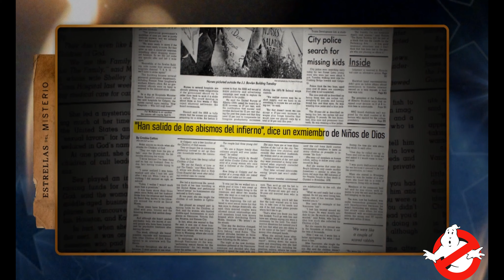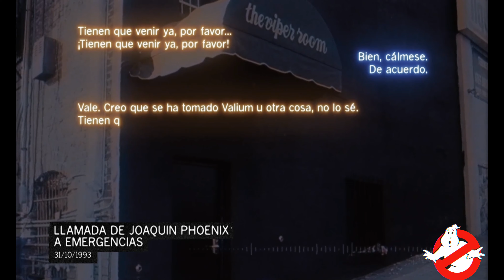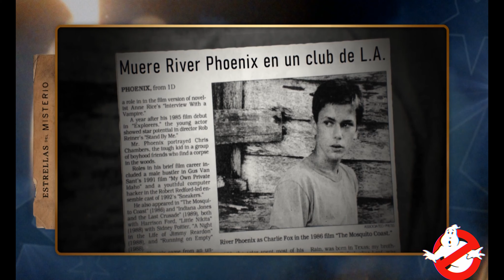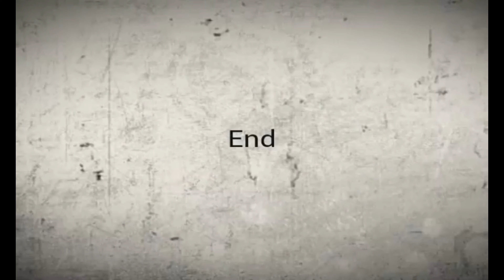Estrellas del Misterio Joaquin Phoenix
La llamada de Joaquin Phoenix a emergencias minutos antes de que su hermano River falleciera por sobredosis.
    River Phoenix murió a causa de una sobredosis
    La llamada de Joaquin Phoenix a emergencias
    El pasado de Joaquin Phoenix en una secta

Carmen Porter repasa, en ‘Estrellas del misterio’, la “vida de misterio” del actor Joaquin Phoenix “prácticamente desde que nació”. Nació en Puerto Rico y su familia, la familia Bottom, siendo él un bebé, ingresó en la secta ‘Niños de Dios’. La familia de Joaquin Phoenix perteneció a una secta

Su madre creyó que era una especie de ‘elegido’ por la marca que tiene en el labio y allí vivieron hasta que él y sus hermanos fueron unos adolescentes, cuando el líder de la secta es acusado de pederastia. Se trasladan a Los Ángeles, donde su madre inscribe a él y a su hermano River a distintos castings.
River Phoenix muere a causa de una sobredosis

Joaquin comenzó a “titubear con el mundo de las drogas, alcohol y mujeres” siguiendo el ejemplo de su hermano River, pero todo llegó a un límite cuando, una noche, River comenzó a convulsionar, víctima de una mezcla explosiva ante la atónita mirada de su hermano. Llama a los servicios de emergencia mientras coge en brazos a River. Cuando los servicios de emergencias llegan ya no se puede hacer nada por River Phoenix, muerto por sobredosis. Escuchamos parte de la grabación de la llamada que Joaquin Phoenix realizó para pedir ayuda por el estado de su hermano. En ella, el actor ruega que acudan en su ayuda para salvar a su hermano.

Esto sucedió la noche del 31 de octubre del año 1993: “Tienen que venir. Creo que se ha tomado Valium u otra cosa, no lo sé. Por favor, se está muriendo”, se escucha decir al actor. En ese momento, con su hermano en el suelo, Joaquin confiesa ver pasar toda su vida por delante: “Ha declarado que le ha visto y que se ha sentido acompañado por el fantasma de su hermano cuando hace películas, que está en el set con él.